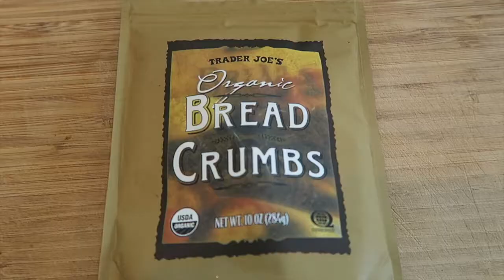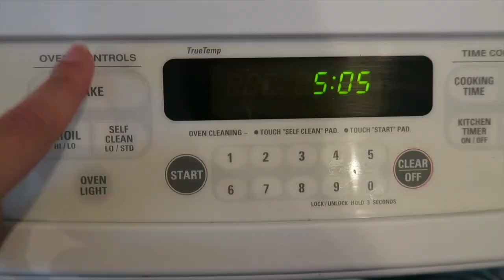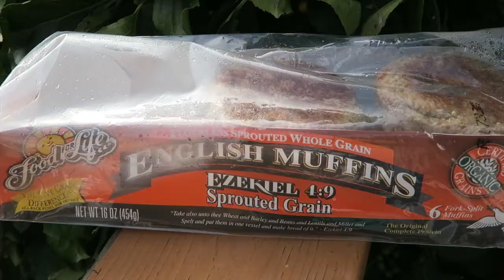Vegan Lentil Burger Recipe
These vegan lentil burgers were highly requested. If you watch our vlog channel, you know my husband, Eddie, loves these! He's always asking me to make him another batch.
I always just eyeballed this recipe and it came out great each time. Sometimes I switch it up and add different things, like different spices, ketchup, bbq sauce, sriracha sauce. etc.
Feel free to play around with the spices, sauces, etc. Also, if you like some spice, add some red chili flakes, cayenne, or black pepper.

Ingredients
-1 cup green lentils
-1 & 1/2 cup red split lentils
-1/2 cup bread crumbs
-1/2 ground flaxseed meal
-1 cup raw walnut pieces
-1/2 cup marinara sauce
-1/2 cup salsa
-2 tbsp whole grain dijon mustard
-3 tsp liquid aminos or coconut aminos
-1/3 cup nutritional yeast
-2 tbsp Trader Joe's 21 seasoning salute (or any spice blend)
-1 tbsp garlic powder
-1 tbsp onion powder
-1 tbsp cumin powder
-1 tbsp chili powder

*Alternatives*
-Don't have or want to use breadcrumbs? Use oats instead. Go with 1/2-3/4 cup.
-Don't have or want to use walnuts? Use any nut or seed.
-Don't have marinara sauce? Just use 1 cup salsa.
-Don't have salsa? Just use 1 cup marinara sauce.
-Swap out the marinara sauce for some ketchup, bbq sauce, and or sriracha sauce.
-Use any herbs and spices you like.
-Try adding some dried cranberries.

*Instructions*
Cook lentils. Follow instructions. Cook well done, almost mushy. Works better when sticking together.

In a bowl mix together all ingredient.
Add lentils when they are cooked.
Stir and let sit for around 10 minutes, so it firms up a little and sticks together more.

Line a cookie sheet/baking pan with parchment paper.

Form burgers and lay out on tray.

Bake in oven for 45 minutes.
Take out. Gently flip. Bake for another 30 minutes.
Take out. Let cool for around 10 minutes. To firm up.

Makes approx. 9-11 burgers/patties

   Islip Terrace, NY 1752
   United States

Why Vegan? Information, facts, and resources down below. To help, inform, and educate.

(watch full documentary of Forks over Knives, Cowspiracy, and Vegucated on Netflix)

Books you should check out...
Ⓥ Eat to Live by: Joel Fuhrman
Ⓥ How not to Die by: Michael Greger
Ⓥ Becoming Vegan by: Brenda Davis & Vesanto Melina
Ⓥ The Complete Idiot's Guide to Plant Based Nutrition by: Julieanna Hever

Ⓥ  Adaptt.org
Ⓥ Nutritionfacts.org
Ⓥ DrFuhrman.com

Some products used often in my videos, that are my personal favorites-
✩Vitamix (my favorite blender, great investment)
✩Instant Pot (favorite kitchen gadget to cook with. Does so much)
✩Juicer I use